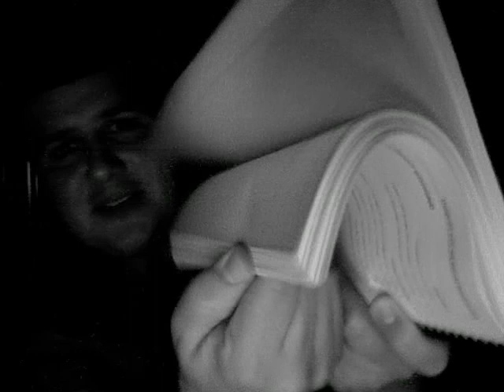Detective Ryan Peterovski introduces the EpCop Case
Hardboiled lawman, Detective Ryan Peterovski introduces himself and talks a little about his career, his impending retirement from the force and his motivations for undertaking the EpCop Case.

Detective Ryan Peterovski is a detective who's retiring on 30th September 2011. Has one last case to solve.

Find out more about Detective Peterovski and his EpCoP MOOC Case

The E-portfolio Communities of Practice Massive Open Online Course or EpCoP MOOC ran from 1 August - 30 September 2011. The aim of the EpCoP MOOC was for participants to learn tools and technique for creating and reflecting in their own e-portfolio or online space.